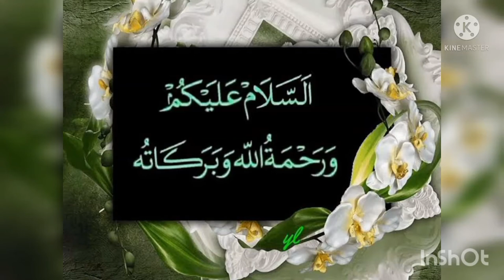my first vlog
hairmask# daily vlog